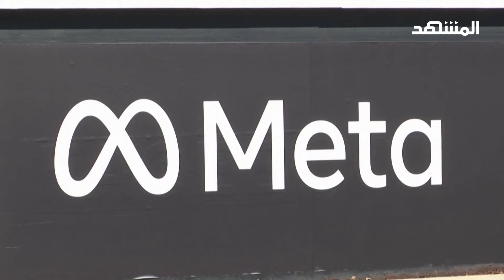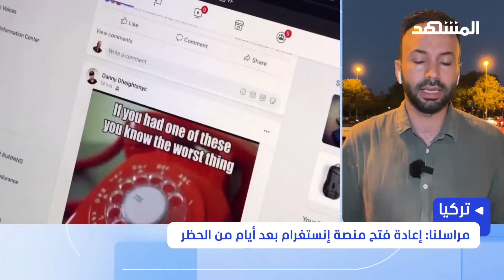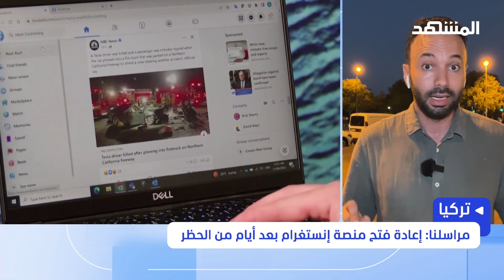"بعدما استجابت ميتا لمطالبها" تركيا ترفع الحظر عن منصة إنستغرام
قال وزير المواصلات والبنية التحتية في الحكومة التركية اورال أوغلو إن هناك تقدما في المشاورات مع ممثلي منصة إنستغرام لحل المشاكل العالقة بين الطرفين، وأضاف الوزير إن المفاوضات وصلت لمراحلها النهائية مشيرا إلى أن اللقاءات مستمرة بين الجانبين،  ولمزيد من التفاصيل يستضيف رامي شوشاني مراسل "المشهد" في إسطنبول الزميل ربيع الصعوب.